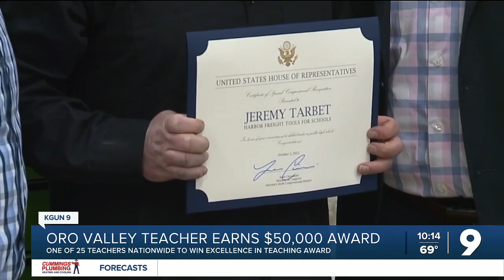Tools for Schools: Oro Valley Teacher Wins $50K Harbor Freight Tools Grant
Jeremy Tarbet says in previous years, he was a finalist three times, so finding out he would be receiving a $50,000 grant was a full-circle moment for the former El Dorado himself.